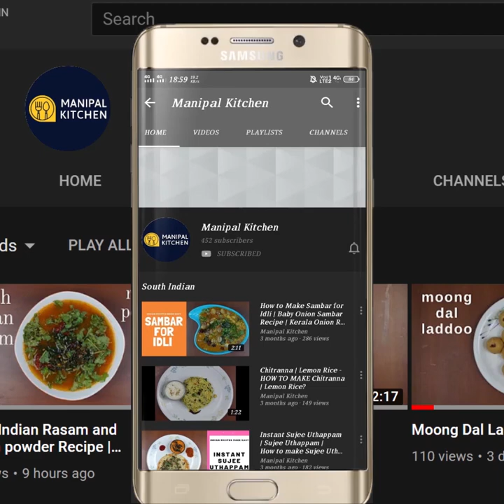Winter Dry Fruits Laddu, no sugar, no jaggery | ಛಳಿಗೆಬೆಲ್ಲ,ಸಕ್ಕರೆಇಲ್ಲದ ಡ್ರೈಫ್ರೂಟ್ ಲಡ್ಡು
No Sugar, No Jaggery, Winter Dry Fruits Laddu|ಬೆಲ್ಲ, ಸಕ್ಕರೆ ಇಲ್ಲದ ಡ್ರೈಫ್ರೂಟ್ ಲಡ್ಡು|Manipal Kitchen |English Sub-Titles
Dry fruits are so many in number and we use them in many ways like to garnish , to grind for gravy and to prepare burfi and also use in savories as well.  We also prepare ladoo with mixed dry fruits and also with edible gum using these dry fruits naming it gond ke ladoo.  Today I would like to put up my version of dry fruits ladoo which is preferred to be eaten in winter.  Here goes the recipe
INGREDIENTS:
1.Almonds  chopped- 1/2 cup
2. Walnuts chopped - 1/2 cup
3. Cashews - 1/2 cup
4. Pumpkin seeds - 3/4 cup
5. Raisins - 1/4 cup
6. Poppy seeds - 1 tbsp
7. Ghee - 3-4 tsp
8. Nutmeg or cardamom powder - 1/4 tsp
9. Seedless dates - 2 cups
10. Honey - 1 tbsp
PROCEDURE: To a wide pan add 1 tsp ghee and add almonds and fry a little bit fried add chopped cashews to it and fry well and add walnuts and fry on low flame  till colour changes and turns crunchy. Transfer to a plate.  Add 1 more tsp ghee and add raisins and fry till it just puffs up.  Transfer to the same plate. In the remaining ghee fry pumpkin seeds well and also add poppy seeds and fry till it is aromatic and puffs up.  In another pan add ghee and add chopped dates and fry till it is crushed well.  Add all the fried dry fruits and cardamom powder and mix well switch of the flame and transfer to a plate to cool down a little bit.  When warm itself make ladoo of required size and enjoy ! yum yum!!